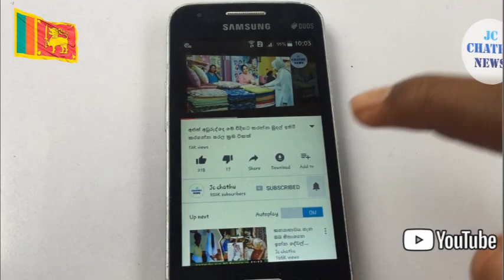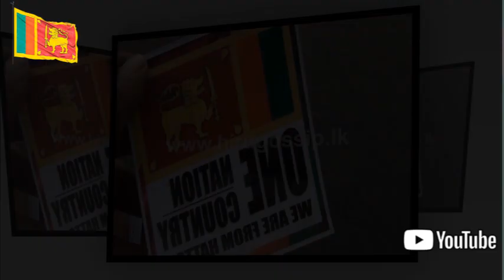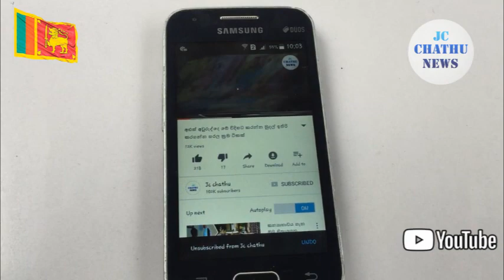රොගයක් නිසා කාන්තාවක් ගිනි තියාගනී-ත්‍රිවීල් කුඩු පට්ටම් වෙයි 6ක් මරුට-ඡන්ද අපේක්ෂිකාවකට අතවර කරයි